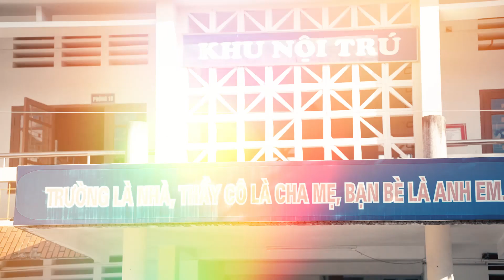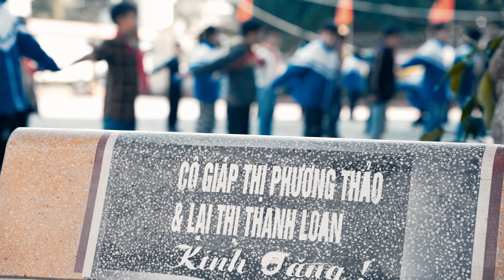Bình Yên Nội Trú HBO